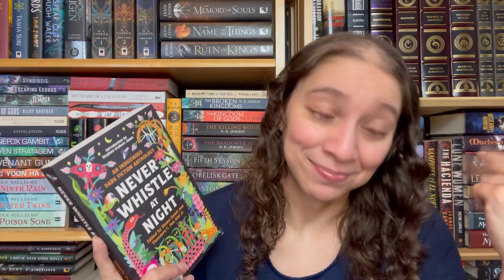First disappointment of the year || FRIDAY READS